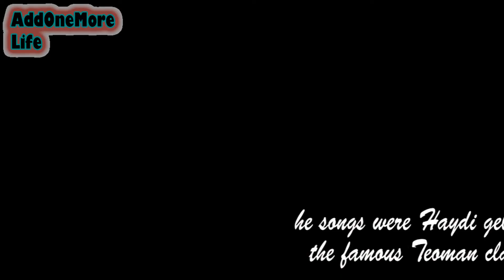Nur Fettahoğlu ♧ Lifestyle and Short Biography ♧ Boyfriend - Family - Net Worth - Hobbies - AOM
In this channel i will upload Lifestyle, Short and Long Biography, Celebrity News, Entertainment and Fun videos regularly.
My content is based on accurate and authentic information. I do hard work and research for every video. In case you find any mistake in my video, let me know by commenting on that video i will highly appreciate your concern and i will update information on that video.